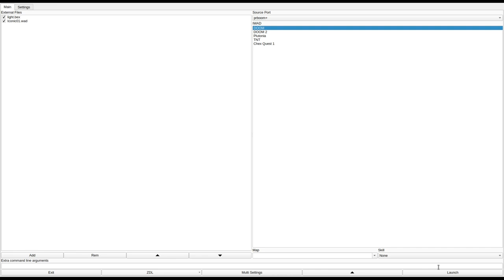DOOM 1 - Iconic01.wad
added to the Hall of Fame for providing a tough but fair challenge with good level design.
called "Iconic" in the /idgames FTP.
created by Mr. Chris on May 20th, 2009.
from the .txt file included with the WAD:
"E2M2 themed level, harder than the previous map of mine named "Stoned"."